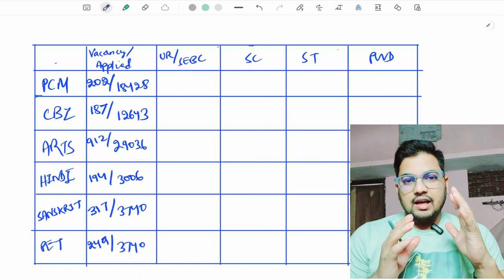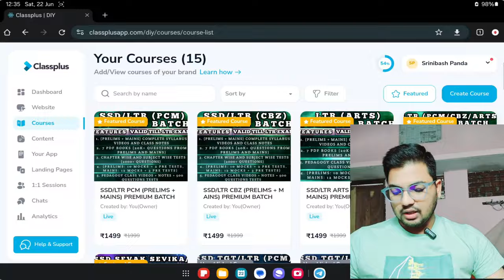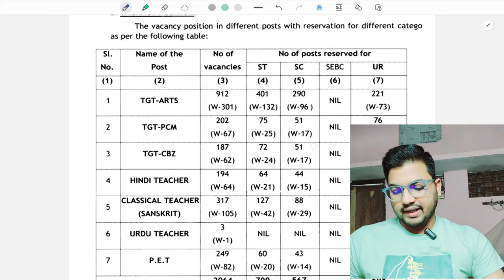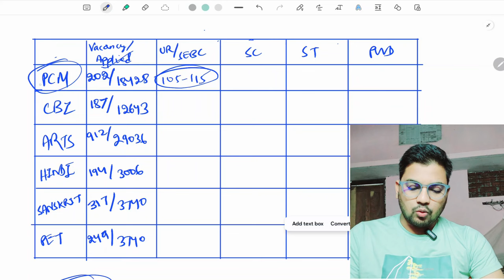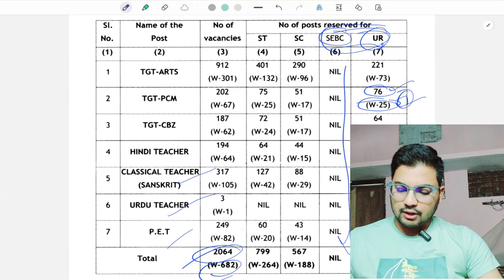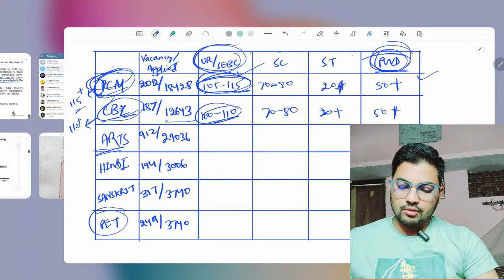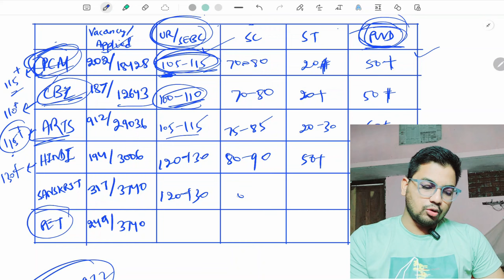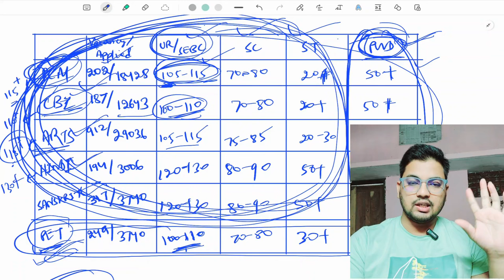SSB TGT FINAL CUT-OFF PREDICTION AFTER ANSWER KEY | OAVS | LTR | SSD | RHT